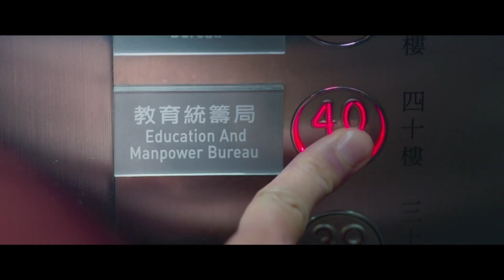《拆彈專家2》全面超越前作，爽炸天成大黑馬！